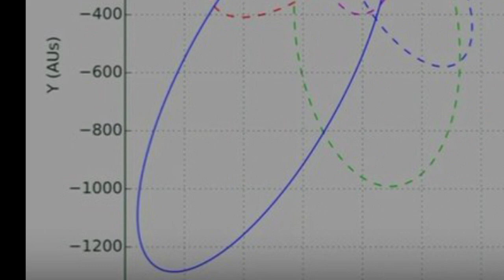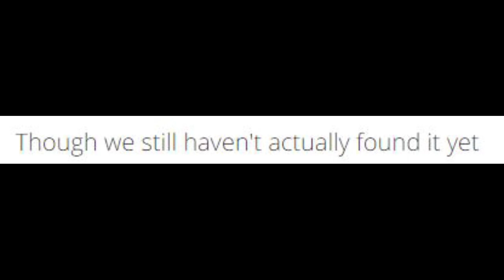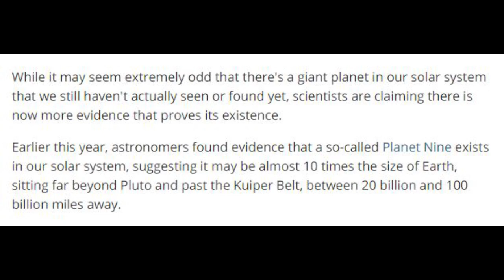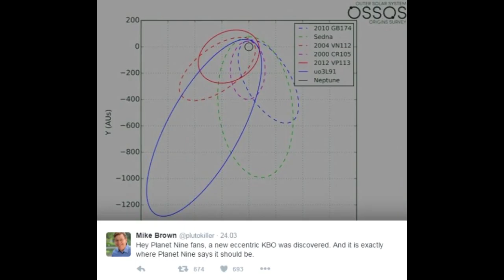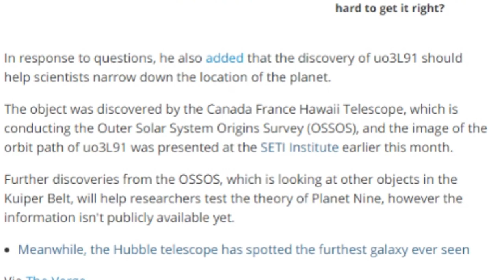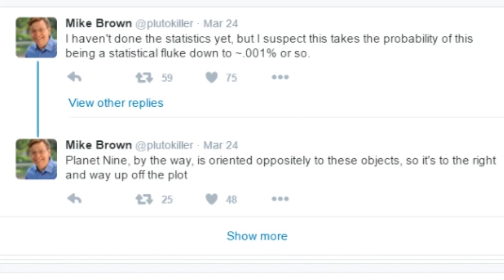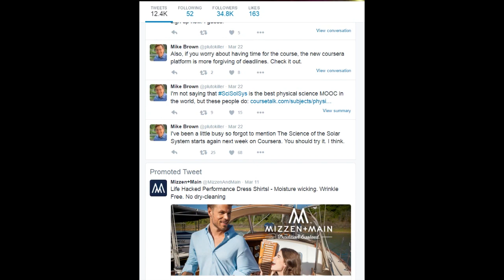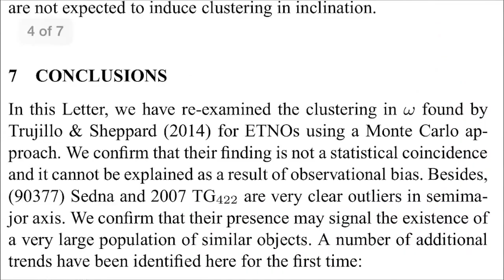Have Scientists discovered Planet X or Planet 9?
Mike Brown aka Plutokiller announced via SETI proxy that the Canada France Hawaii Telescope CHFT has discovered something called UO3L91. It's a mysterious object with a 20,000 year orbit.

Unfortunately, the information or details on it have not been made available to the Public yet. O RLY?

T

Stay cool.

Here's more evidence there's a hidden planet in our solar system

While it may seem extremely odd that there's a giant planet in our solar system that we still haven't actually seen or found yet, scientists are claiming there is now more evidence that proves its existence.

Earlier this year, astronomers found evidence that a so-called Planet Nine exists in our solar system, suggesting it may be almost 10 times the size of Earth, sitting far beyond Pluto and past the Kuiper Belt, between 20 billion and 100 billion miles away.

This would mean that it only orbits the sun once every 10,000 to 20,000 years, and is likely why we haven't been able to actually find it yet.

The scientists, including Professor Michael Brown, have instead been studying objects in the Kuiper Belt, and found six behaving in such a way that suggests some other large object (like the theorized Planet Nine) could be influencing their orbits.

Planet search

Brown this week tweeted that another Kuiper Belt object, named uo3L91, has been discovered, providing further evidence of Planet Nine's existence.

He explained that the planet is expected to be "oriented oppositely to these objects" and that uo3L91 "is exactly where Planet Nine says it should be."